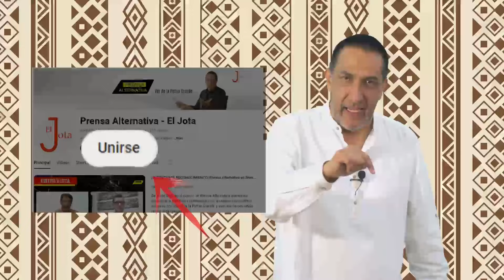Tragedia en la OTAN! Rusia estrena su arma más temida!!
¡Que tiemble la OTAN! ¡Rusia ya tiene el arma definitiva contra los F-16! Los sistemas antiaéreos Buk-M3 se han revelado como la clave que podría cambiar el curso de la guerra en Ucrania, neutralizando uno de los aviones de combate más emblemáticos de Occidente.

Director General: Juan José del Castillo - El Jota
Jefe de Prensa: Enzo Anchante REV100001JP01
Redactor: Ayron Zeni

Org
JP1
L03
E08
oct2024PA

Info0
Pr1
RA0001
Loc3
Edt8